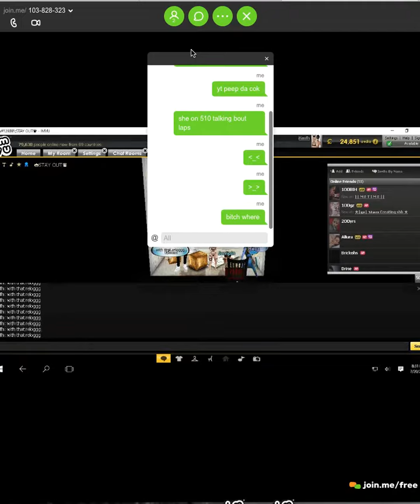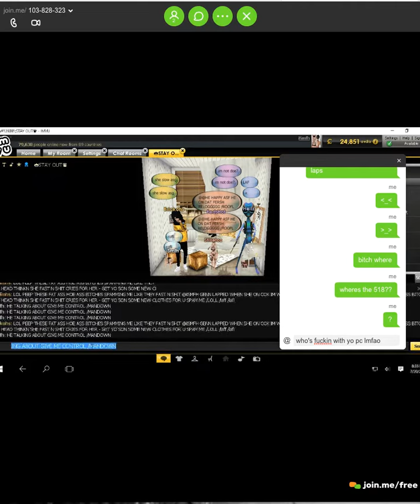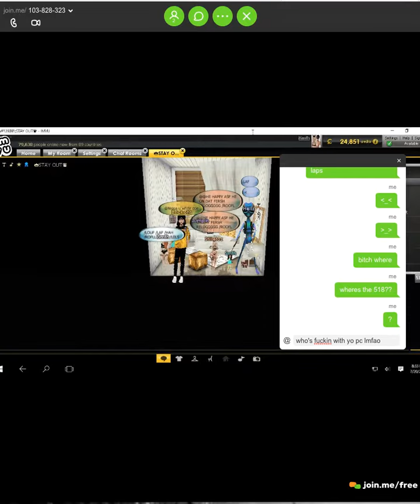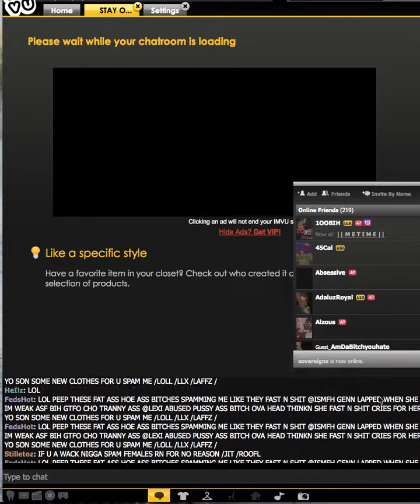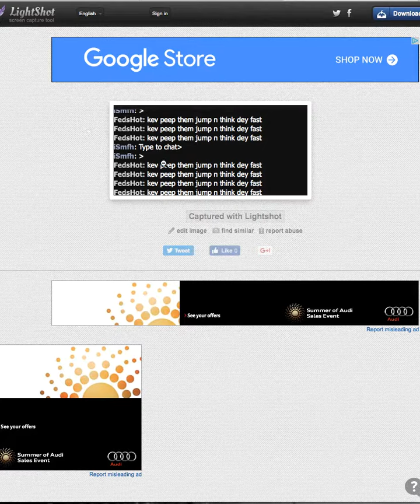brit back at it again on cok